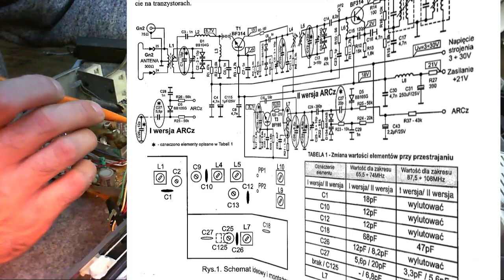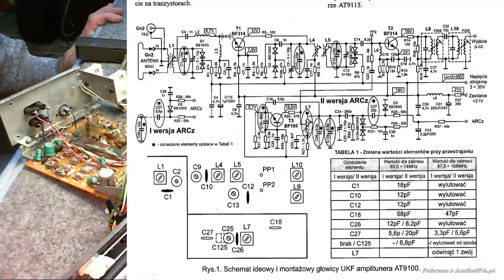Unitra AT9100 Standardowe usterki cz2